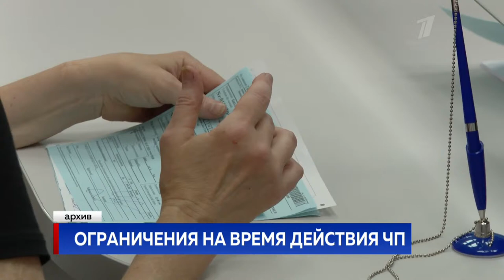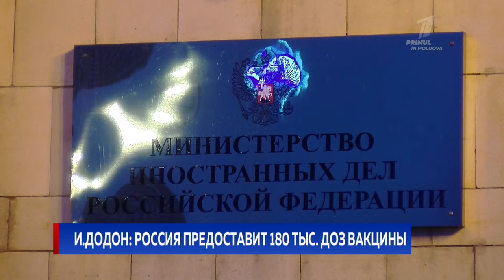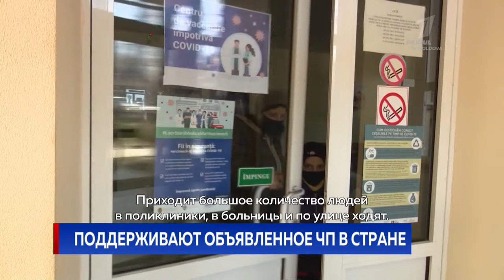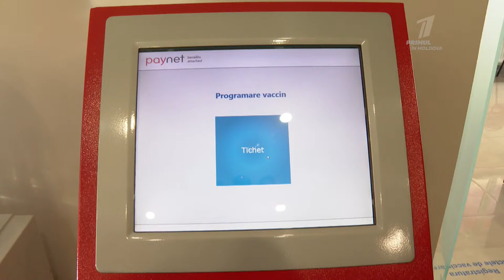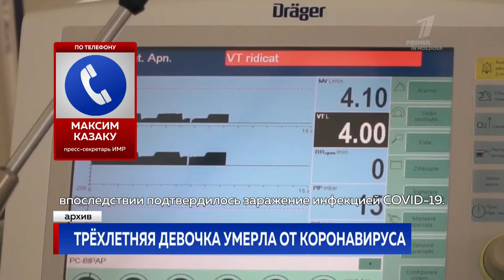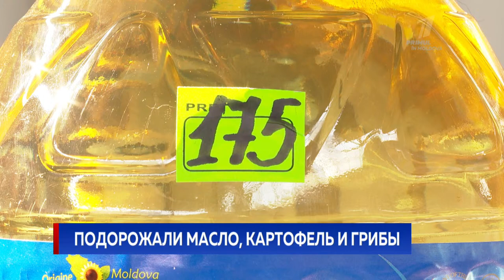Новости Primul în Moldova 21:00 1 апреля